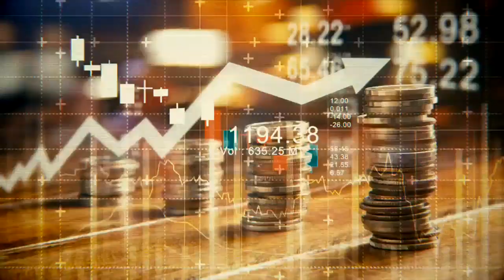Sargento baleado en intento de desalojo continúa en riesgo vital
El disparo atravesó su chaleco antibalas cuando participaba de un procedimiento por la ocupación del fundo Miraflores.